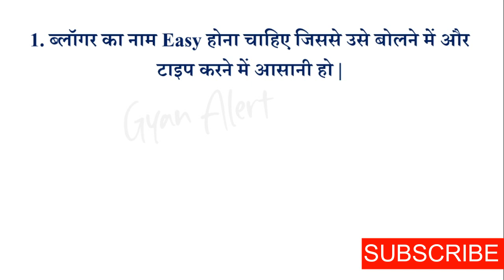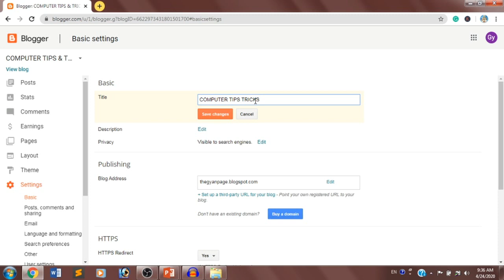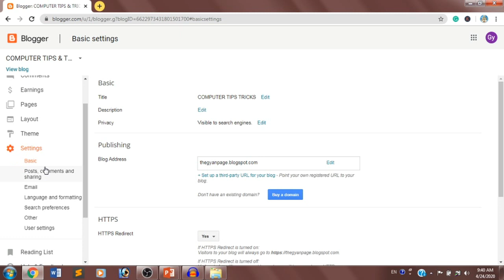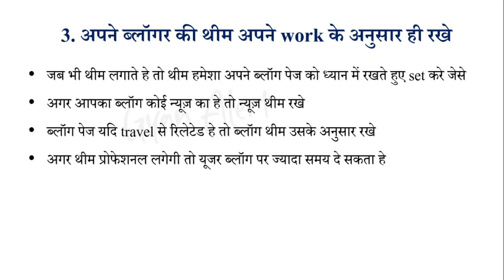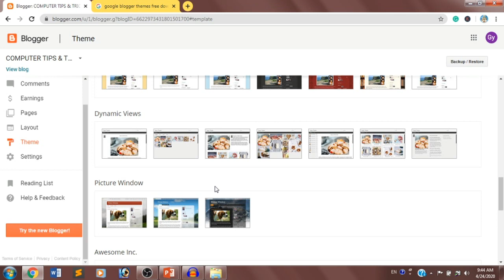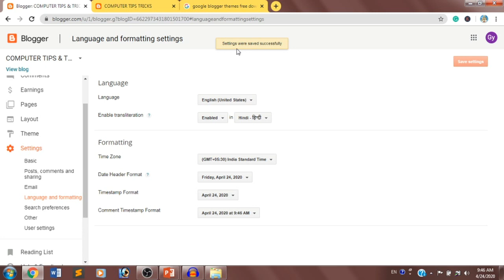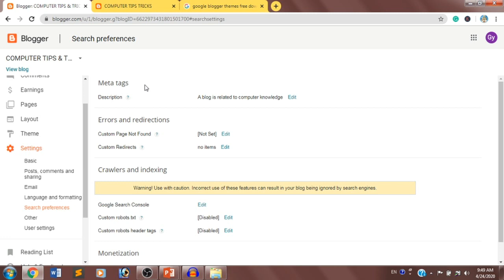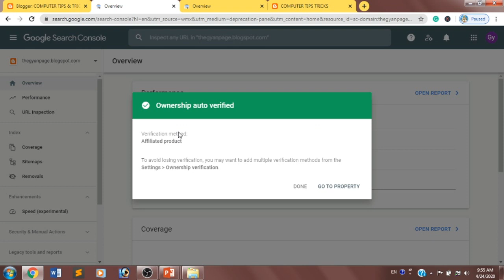GOOGLE BLOGGER SEO SETTING IN HINDI | BLOG SEO FULL SETTING | #2 GYAN ALERT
Hello Friends, In this video how to set SEO setting in blogger

1. SEO SETTING FOR BLOGGER
2. BLOG PAGE SETTING
3. BLOGSPOT SETTING IN HINDI
4. GOOGLE SEO SETTING FOR BLOGGER

BLOGGER VIDEOS